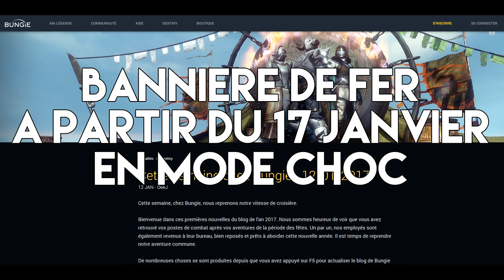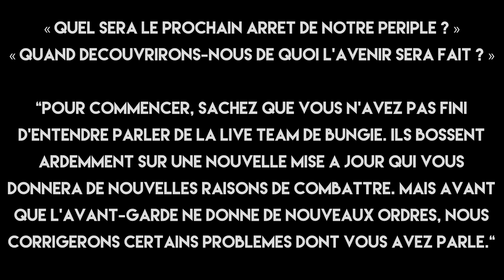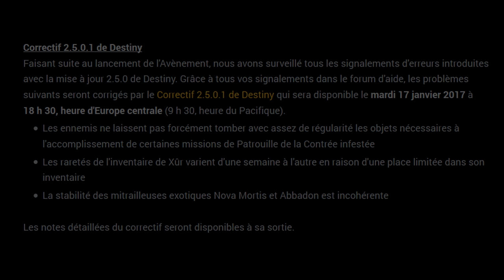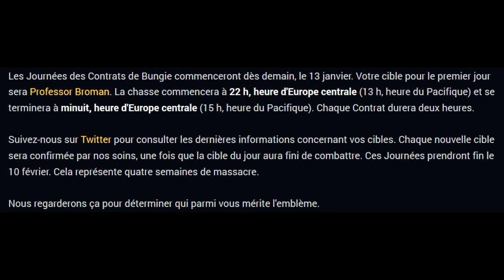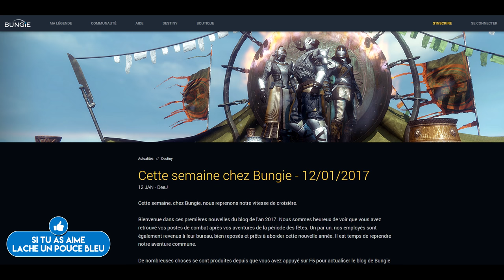[DESTINY] UNE MAJ A VENIR, BANNIERE DE FER ET PATCH 2.5.0.1